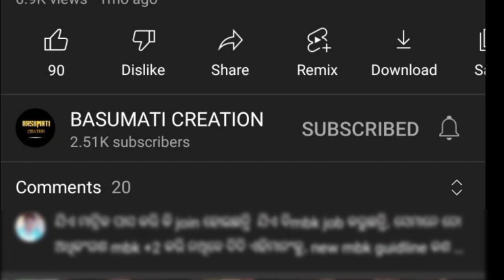SHG song odia|| ସଜାଗ ହୁଅ ଗରିବ ମାଆ ଗରିବତ୍ଵ ଦୂର ପାଇଁ||self help group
SHG song odia
ସଜାଗ ହୁଅ ଗରିବ ମାଆ ଗରିବତ୍ଵ ଦୂର ପାଇଁ
dasasutra of shg
shg song
ଦଶସୂତ୍ର  ଗୀତ
dasasutra song
basumati creation
Dasasutra of SHG
dasasutra concept
# she Ra dasasutra niyama
SHG ର ମୂଳମନ୍ତ୍ର ଦଶସୂତ୍ର
basumati creation
dasasutra of nrlm
nrlm dasasutra
dasasutra niyama
odisha
gplf
gram panchayat
odisha livelihood mission
mission shakti
village job
village loan
Shg ଦଶସୂତ୍ର  ଗୀତ
dasasutra song
dasasutra of shg
gosthi geet
dasasutra niyama
dasasutra niyamaku
dasasutra of nrlm
Dada sutra niyama Ku kale palana